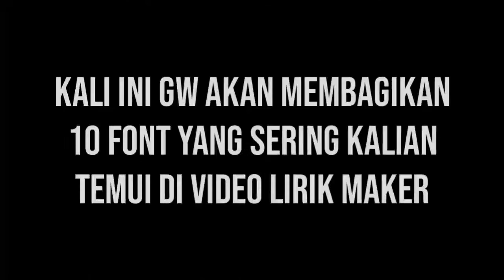BAGI-BAGI FONT YANG SERING ADA DI LIRIK MAKER || BY CALL ME MSTM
BAGI-BAGI FONT YANG SERING ADA DI LIRIK MAKER

Link Download⤵

[ FULLPACK - PASSWORD DI SALAH SATU FONT ]

Note: JANGAN BAGIKAN PASSWORD DI KOMENTAR !!! HARGAI SAYA SELAKU PEMBUAT VIDEO!!!

USE HEADPHONE OR HEADSET FOR BEST MUSIC 🎧

      ◀ 00-18 ▶
Volume 🔊 100%